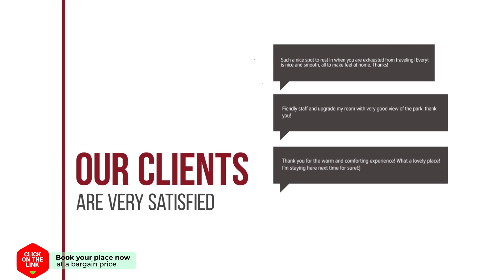In de Tuinwijk hotel review | Hotels in Haarlem | Netherlands Hotels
In de Tuinwijk hotel video review. Hotels in Haarlem, european 3 stars hotels.